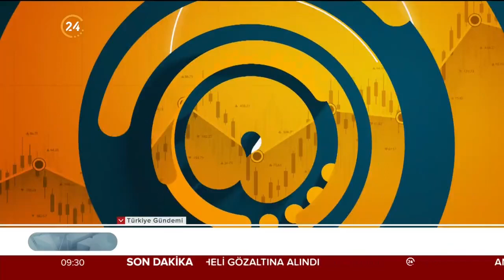Analiz Sentez / Gündemin Analizi - 20 09 2022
Konuklarımız;
TürkMedya Ankara Temsilcisi Melik Yiğitel
24 TV Ankara Haber Müdürü Ümit Çetin
İst. Aydın Üni. Öğr. Üyesi Prof. Dr. Kutay Karaca
Stratejist Cüneyt Paksoy